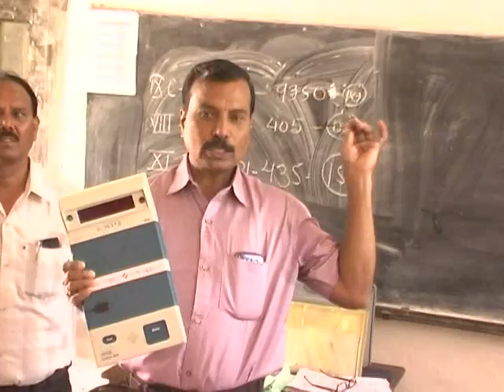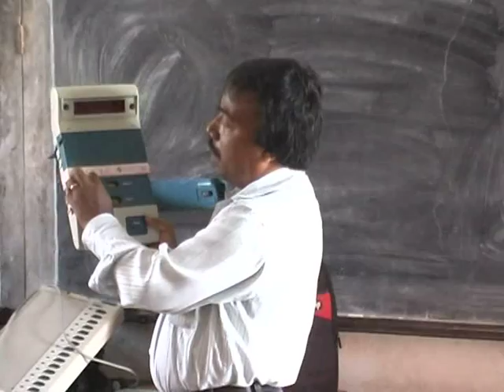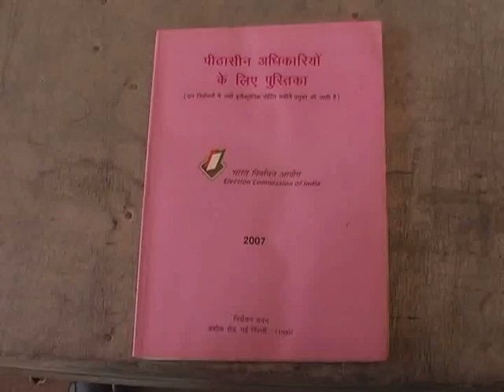Election Voting Machine EVM Training for Loksabha Election 2014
Chhattisgarh Bilaspur.